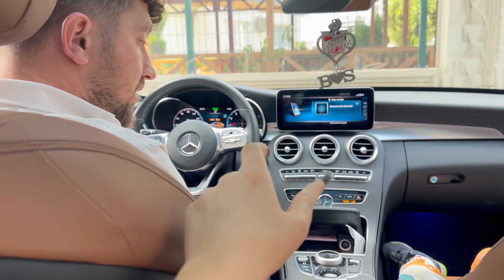EYVAH !!! CADI ABLA GELDİ ARABAYI ALDI !! PASTA İSTEDİ KUZEY ???